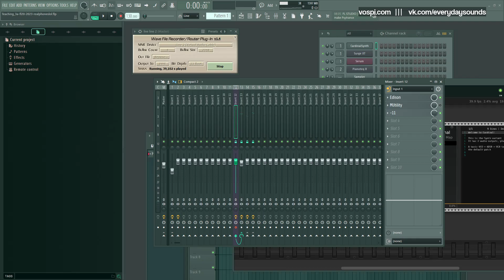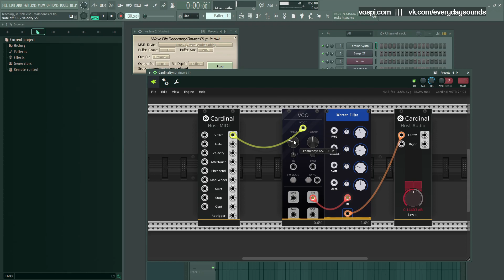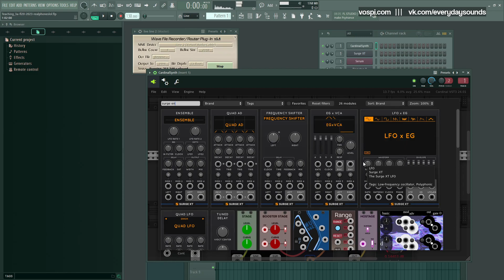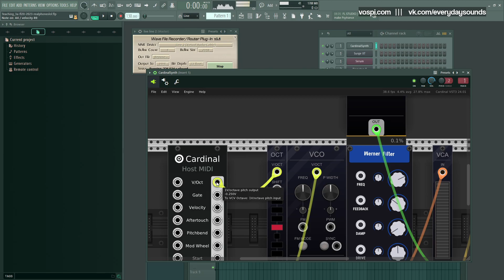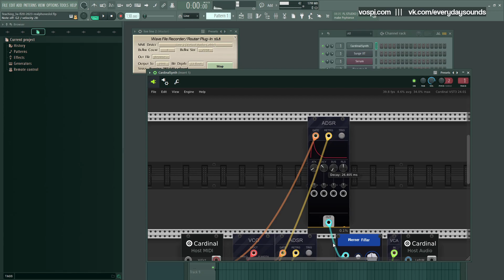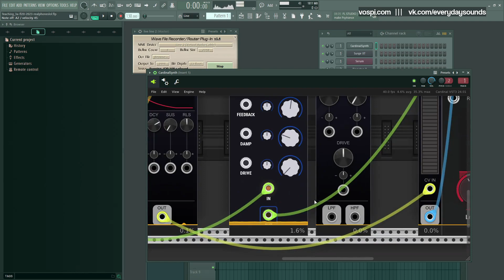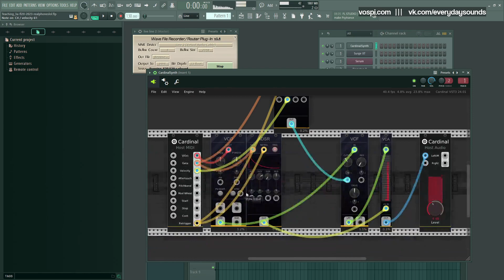Спидран самых основ: примитивный синт в Cardinal / VCV Rack 2